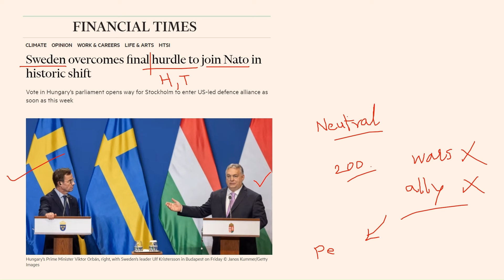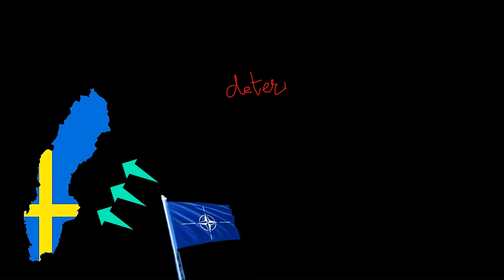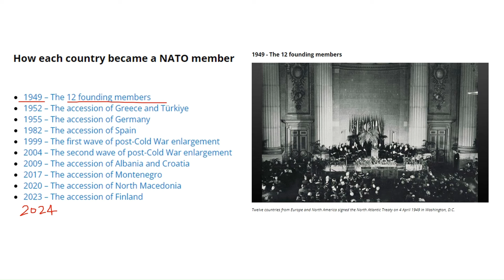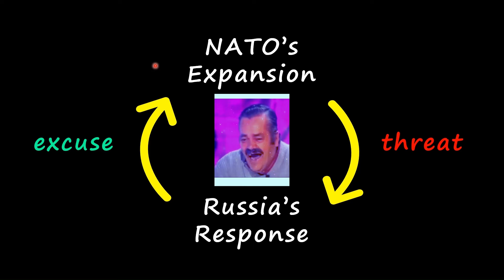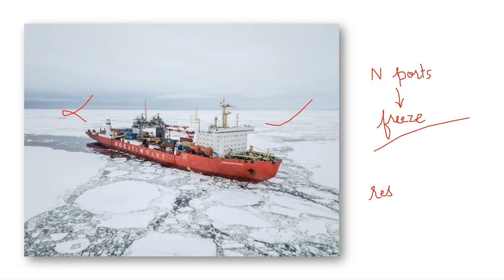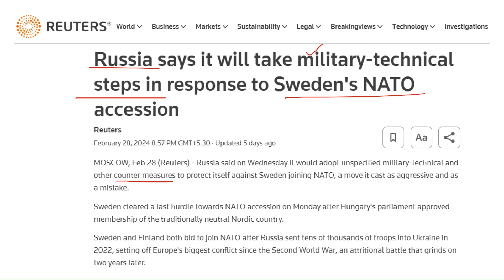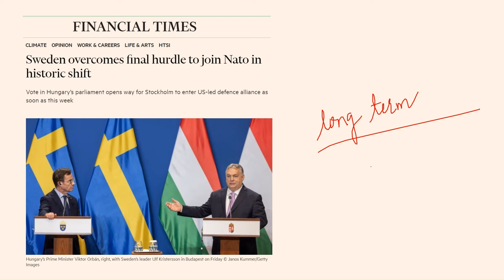Sweden becomes NATO's 32nd member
Hindi channel: @SshomHindi

Sweden has finally joined NATO. The obstacles facing Sweden's NATO membership from Hungary and Turkey have been cleared. With these two countries giving their approval, no more hurdles stand in Sweden's way. Sweden is now officially a NATO member, marking the end of its neutral stance.

sweden nato
russia vs nato